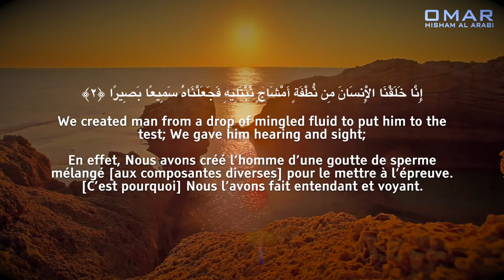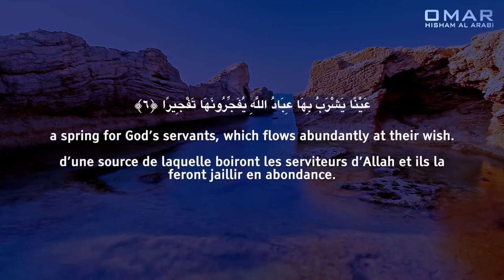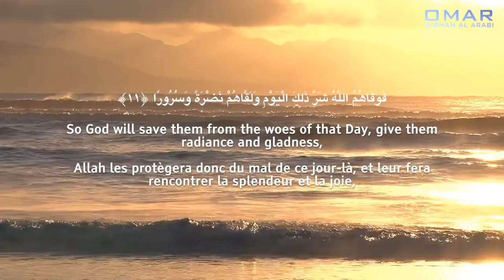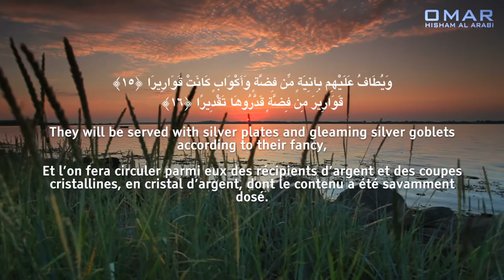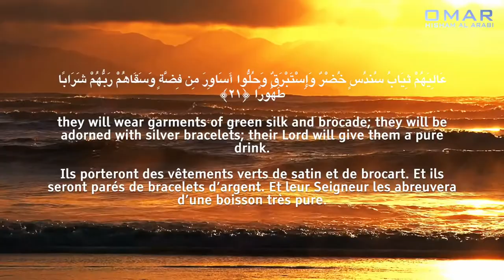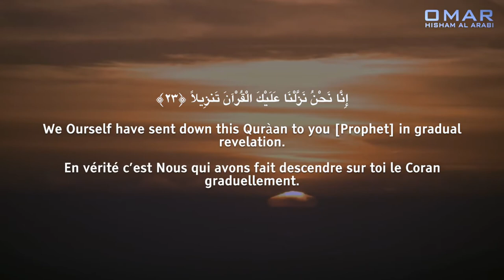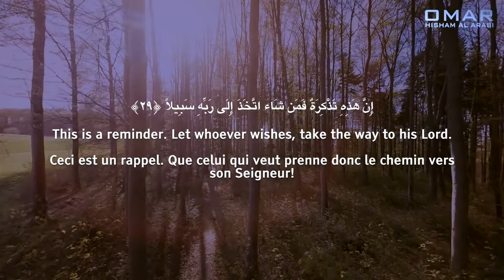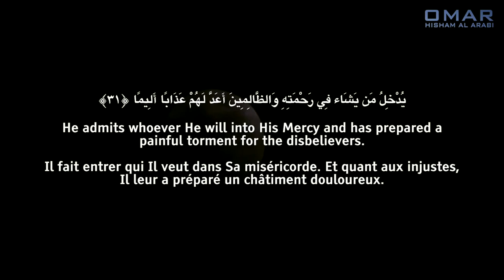Surah Al Insan - Emotional - سورة الإنسانHisham Al Arabi